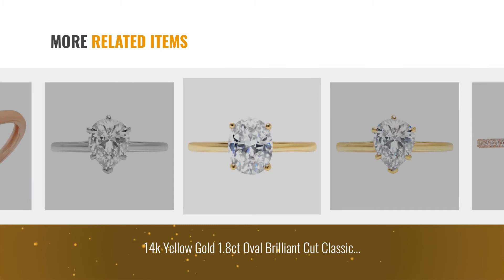10 Best Size 3.5 Anniversary Rings: 3.28ct Brilliant Oval Cut Halo Statement Wedding Anniversary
New! 2019 Black Friday / Cyber Monday Engagement Rings Deals and Updates.

Black Friday / Cyber Monday 3.28ct Brilliant Oval Cut Halo Statement Wedding Anniversary Engagement Bridal Ring 14k by Clara Pucci

Black Friday / Cyber Monday Clara Pucci Round Cut cluster Pyramid Bridal Anniversary Engagement Wedding Promise Ring by Clara Pucci

Black Friday / Cyber Monday 4.35ct Cushion Cut Solitaire Bridal anniversary Promise Engagement ring 14K Yellow Gold by Clara Pucci

Black Friday / Cyber Monday 14k Yellow Gold 1.05ct Pear Brilliant Cut Classic Solitaire Designer Wedding Bridal by Clara Pucci

Black Friday / Cyber Monday 14k White Gold 3.3ct Radiant Baguette 3-Stone Classic Solitaire Designer Wedding Bridal by Clara Pucci

Black Friday / Cyber Monday 14k Yellow Gold 1.8ct Oval Brilliant Cut Classic Solitaire Designer Wedding Bridal by Clara Pucci

Black Friday / Cyber Monday 14k White Gold 2.3ct Pear Brilliant Cut Classic Solitaire Designer Wedding Bridal by Clara Pucci